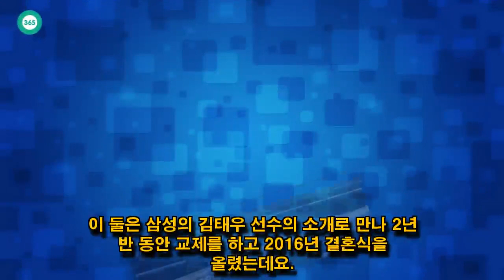John Ferguson: 박동원 결혼 2년만에 성폭행혐의 아내는?